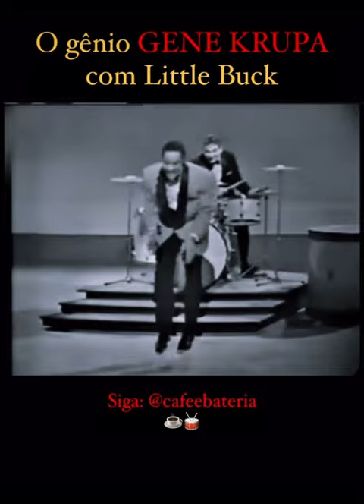Gene Krupa and Little Buck 60’